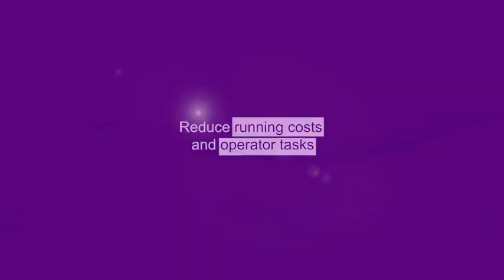MARCARE - laser pentru bauturi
Codificati sticlele de bauturi cu cea mai recenta generatie de lasere de la partenerul Imark Sistem, Markem-Imaje pentru o eficienta mai mare si costuri mai mici!

⬇️ Reduceti avariile si opririle de linie
⬆️ Cresteti productivitatea
⛔ Evitati retururile
⬇️ Reduceti costurile de functionare